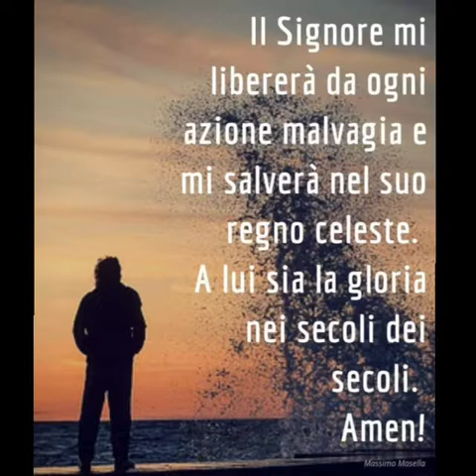Dio farà una via